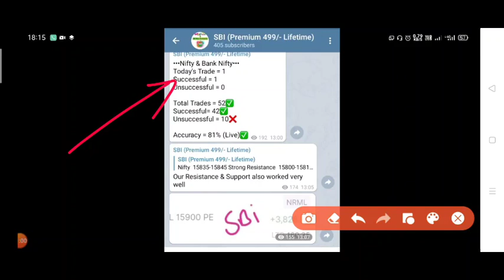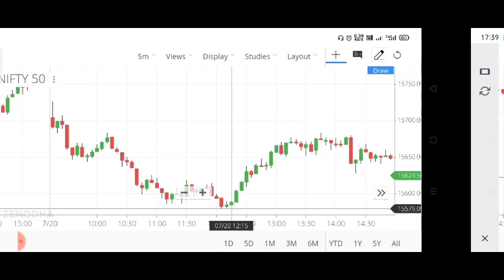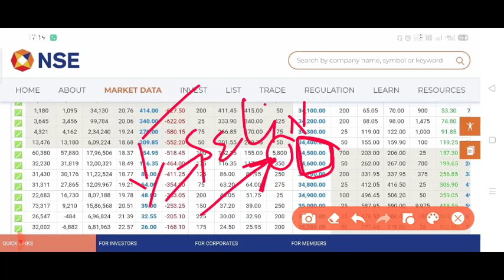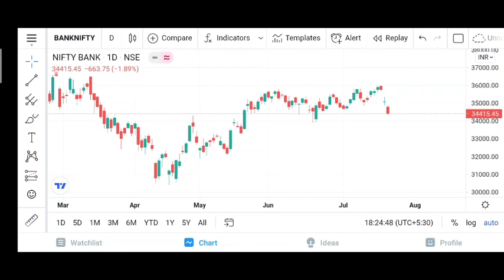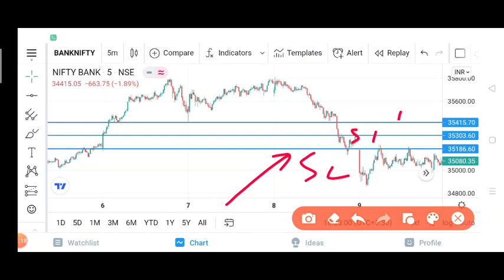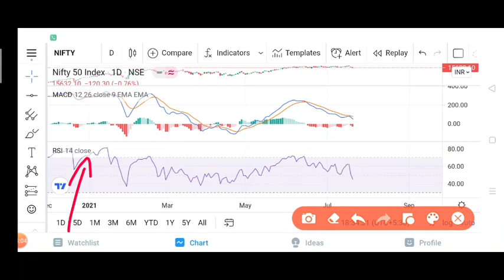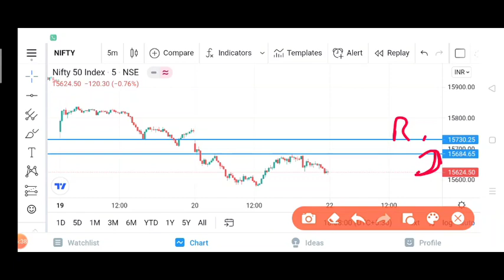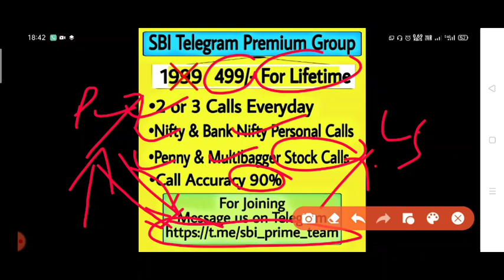bank nifty 22 July 2021